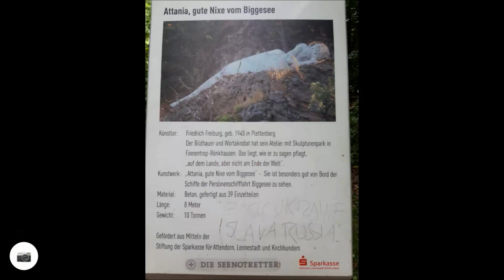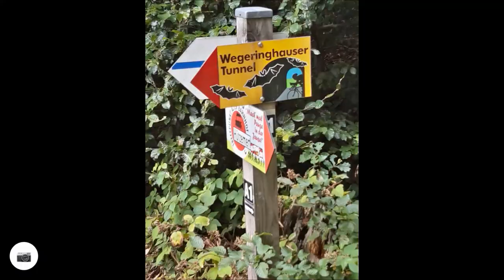59er Pieett / 26.07.2022 Drei Stauseen Gravel Runde Lister- Bigge- Aggerstausee